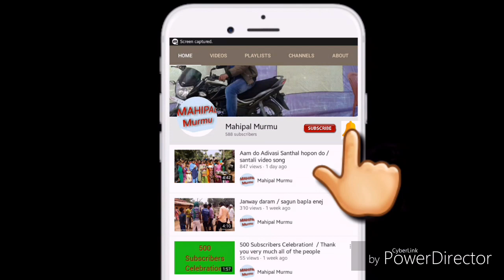Buru lodam lowa dadi.... / Santhali child video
In this video children are dancing on culture song.

Dangwa mone do. / Santhali chain style dance